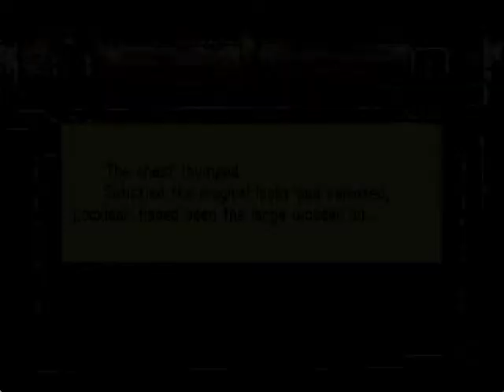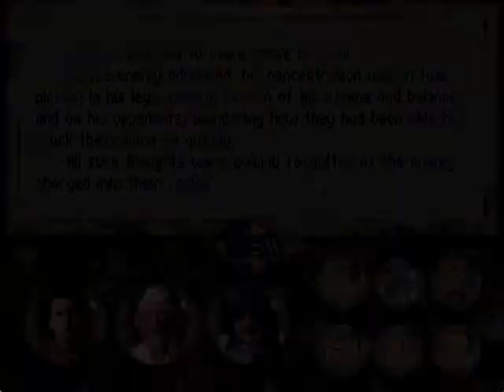Let's play Betrayal at Krondor - 186